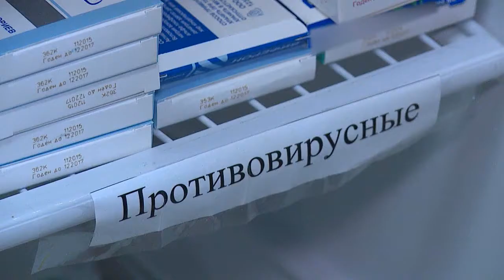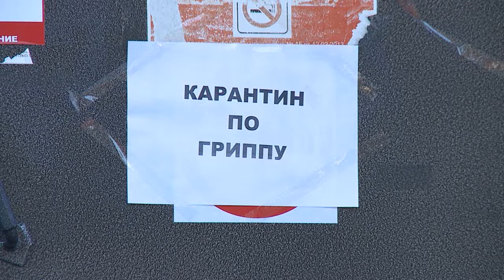"Рост эпидемии ОРВИ и гриппа в Бийске" (новости Бийска, 29.01.16г., Будни)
Эпидемия ОРВИ и гриппа в Бийске продолжает нарастать. В инфекционном отделении ЦГБ 120 коек и почти половина из них занята больными с этими диагнозами. Врачи и обычные бийчане, уже перенёсшие грипп, дают  рекомендации, как пройти эпидемию с наименьшими последствиями.

За 4 дня у семи человек лабораторно подтверждён свиной грипп. Врачи готовы при необходимости уплотнить палаты в инфекционном отделении. В наличии есть и дополнительные койки, и необходимые противовирусные препараты. К слову, последними медики настойчиво рекомендуют не увлекаться. Лекарства обязательно должен назначить врач. Именно он способен определить ОРВИ у вас или грипп. А вот о средствах профилактики стоит позаботиться самостоятельно. Правда, найти сейчас одноразовую маску не так-то просто. В  четырёх аптеках, куда  мы заглянули, их не оказалось. На такой случай врачи рекомендуют изготовить многоразовую.

Как ещё обезопасить себя, смотрите в сюжете Ирины Дубицкой.